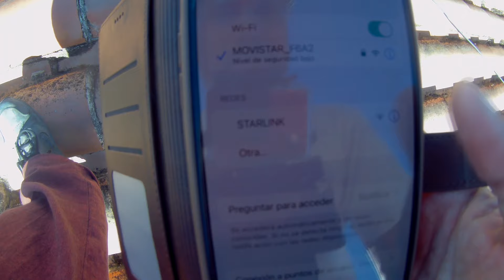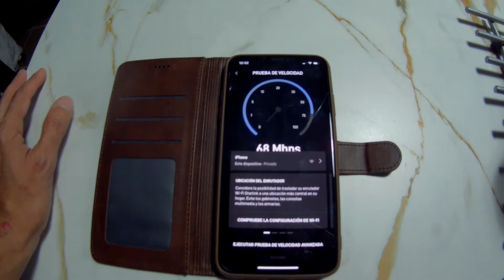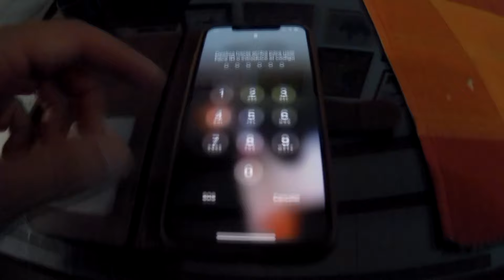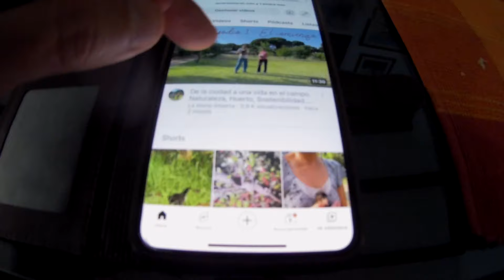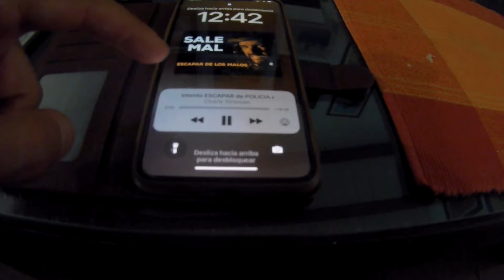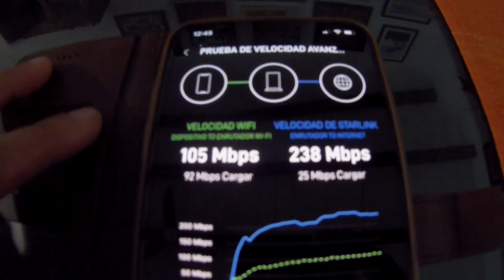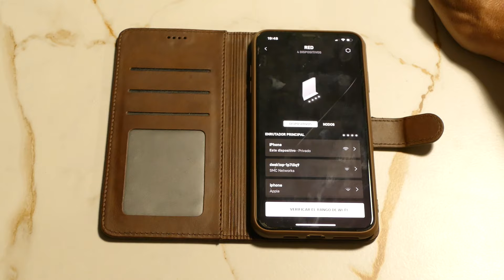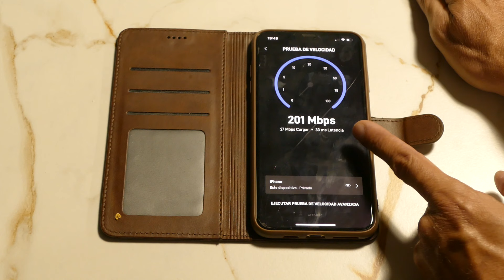Ponemos STARLINK, internet por satélite, en nuestra CASA de CAMPO después de meses con el 4G. EP14.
En este episodio vamos a contaros nuestra experiencia con el internet satélite de Starlink en nuestra casa de campo. Internet rural. Después de 5 meses con el 4G de Movistar, hemos decidido probar este sistema de internet por satélite de Elon Musk. ¿Funcionará bien? ¿Cual es su precio? ¿Es fácil su montaje?
¿Cual es la velocidad de subida y bajada?
Te lo contamos todo en este episodio.
Con este canal queremos compartir con ustedes como esta siendo nuestra experiencia de transición de la vida de la cuidad a una vida en el campo.
No tenemos red electrica, nosotros producimos nuestra propia energía con un sistema fotovoltaico aislado de 12 placas solares y doce baterías.

Toda la música de este canal es original compuesta por el músico y cantautor @JavierSalmeronMusica.